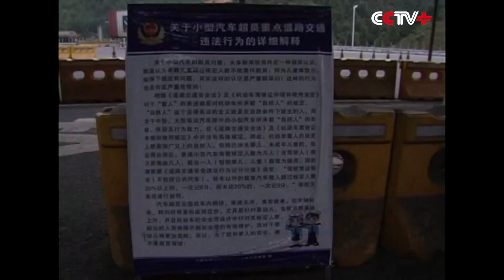Traffic Police Perform Dancing to Stress Traffic Rules During National Day Holiday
A video of three traffic police officers from east China's Jiangxi Province performing dance adorably went viral online during the week-long National Day holiday.

The video shows some useful notes for the drivers such as reminding them of taking a rest when driving for four hours, and fastening the seat belt before driving.

Ma Hongbin, a police officer, said they used to hand out leaflets or put up banners to let the drivers pay attention to the traffic regulations, particularly during the travel rush on holiday, yet the effects are not pretty optimistic. So, he camp up with such an idea this year in a bid to call on more people to follow the traffic rules and show the kindness of the traffic police to the drivers.

"What we want to see most is there is no traffic jam, and every body could understand and abide by the traffic regulations. That is what we want to tell people. So far we want more people to increase awareness about the rules," said Ma Hongbin.